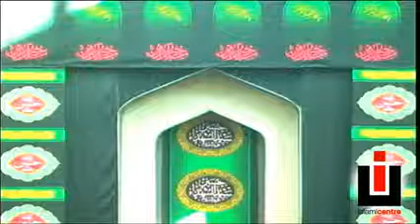Haram Food for the Body, Mind, & Soul; Placing Azadari over Amal Maulana Syed Muhammad Rizvi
downloaded from Islamicentre